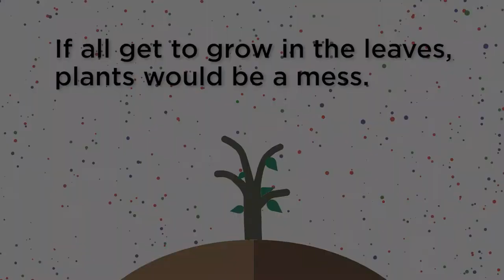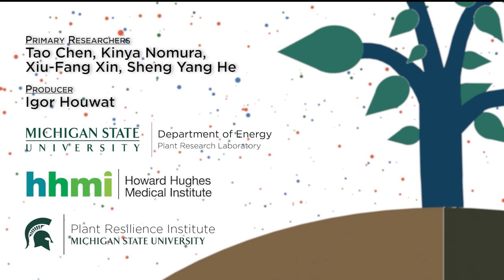Plants control what bacteria live in their leaves to stay healthy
This is the first study to show a causal relationship between plant health and its microbiome. If plants don't control the bacteria, they get damaged, and the symptoms are like when humans get IBS. The research suggests that organisms, from plants to animals, may share a similar strategy to control their microbiomes. It could be a fundamental process in life.

MSU-DOE Plant Research Laboratory, 2020